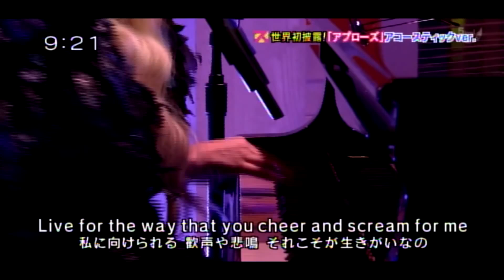Lady Gaga Applause acoustic ver 【Live Japanese TV Show December 10, 2013】